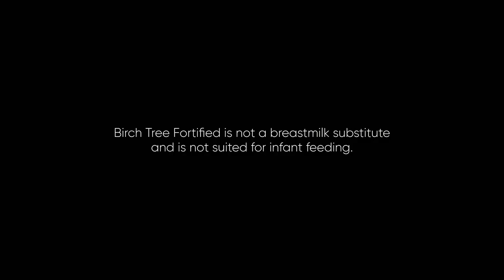Birch Tree Fortified Milk Radio Ad 2022 35s (in Cebuano)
This is the 2022 Radio Commercial for Birch Tree Fortified Milk based on Cebuano Language.

DRPS Two 1961: Birch Tree Fortified Milk Radio Ad 2022 35s (in Cebuano)